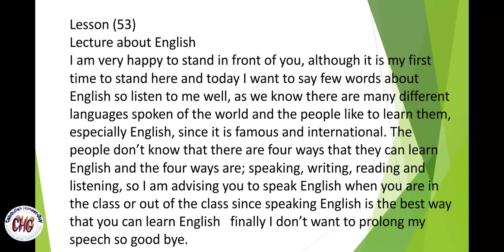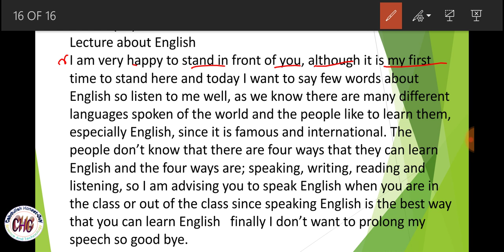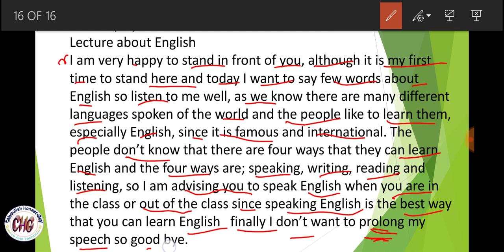Barashada_Englishka lecture about English 53) afsoomaali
Fadlan Booqo page ka linkiga hoose⬇️↙️

Igala soo xariir